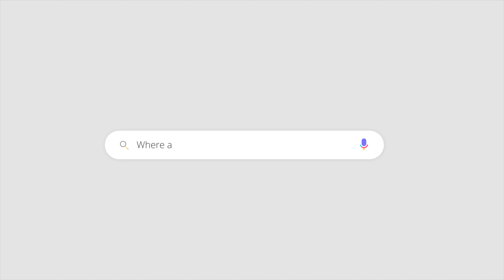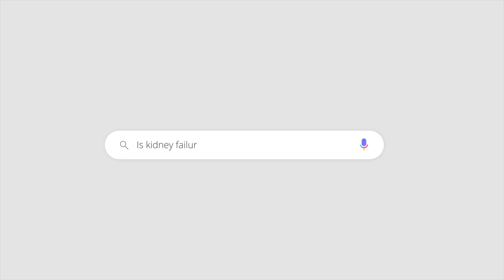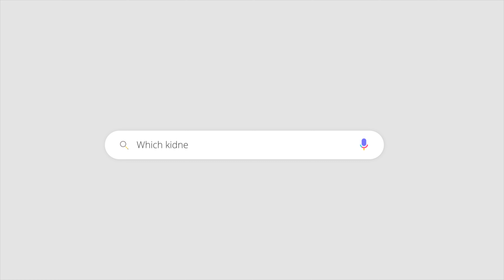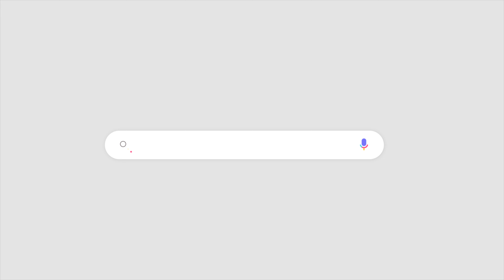FAQs about your Kidneys with Dr Angeline Goh | Mount Elizabeth Hospitals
Dr Angeline Goh, renal medicine & kidney specialist at Mount Elizabeth Hospital, answers some commonly asked questions about the kidneys!

What does a kidney do? Where are your kidneys located? Is your left or right kidney more important for your overall health? In this video, kidney specialist Dr Angeline Goh answers some frequently asked questions.

For example, kidneys remove excess toxins and water in the body, and they're also responsible for producing the necessary hormones for healthy bones and red blood cell production. Causes of kidney disease and failure are due to underlying medical conditions that affect the kidney suddenly or in the long run.

Unlike the liver, kidneys do not have the ability to regenerate itself. And while treatments options such as dialysis and a kidney transplant can treat kidney disease, it is important to avoid drugs and unnecessary non-prescription medication to prevent kidney failure. One should also ensure that underlying medical conditions are treated and controlled, and go for regular health screening.

Dr Angeline Goh has been caring for kidney transplant recipients and donors for more than 10 years. You can read more about her work

To learn more about kidney disease and kidney transplants at Mount Elizabeth Hospital, you can visit this webpage